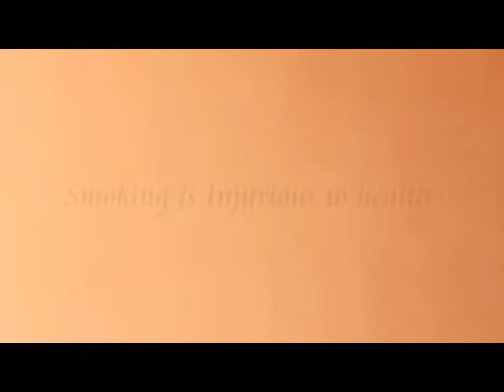MY SHARE-short film.flv